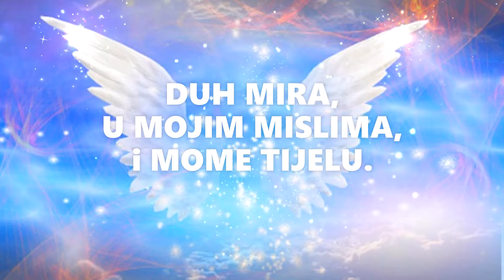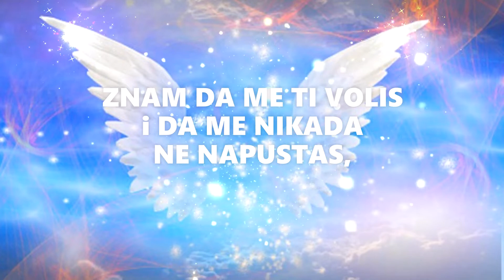Kratka molitva za mir uma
Zvjezdana Prasina :)